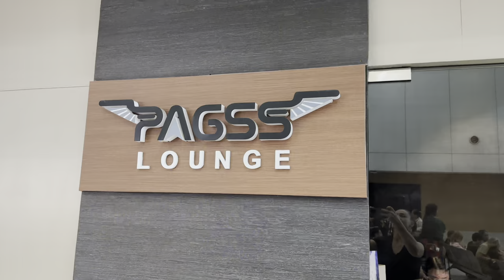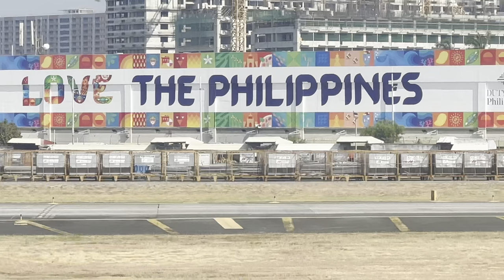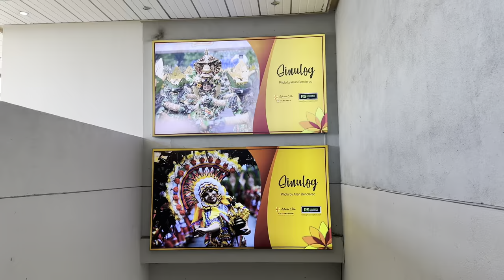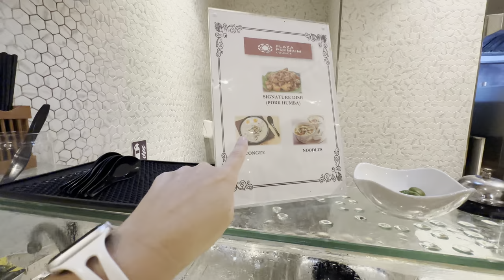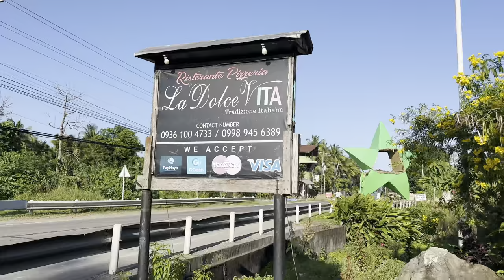Hidden Paradise: Camiguin Island, Philippines | Island Born of Fire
We are heading to Paradise! Camiguin Island is a small island in Northern Mindanao, Philippines, and is a spectacular place to be. With its 14 volcanos covered in tropical greenery, its beautiful islands and beaches, from its spectacular waterfalls to the coral reefs, why we say: "Camiguin, Isle Be There!"

We are excited to spend a week on this beautiful island discovering every part of the island. In this video, we capture our journey from the Ninoy Aquino International Airport in Manila to the small Camiguin Airport. The only way to fly there is on Cebu Pacific from the Mactan-Cebu International Airport. Thankfully, we were able to enjoy airport lounges in both Manila and Cebu which made the travel day so much better and easier for our kids.

When we first caught sight of the incredible Camiguin Island, we were blown away instantly by the beauty. The large volcanos towering over the deep-blue ocean below create a picturesque sight. The land is so lush and full of coconut trees and the beaches and corals can easily be seen from the plane. It was exciting to fly over White Island (featured in our thumbnail) and Mantigue Island, knowing that we would be visiting both places this week. We can hardly wait for our adventures and to take you along with us. Come find out why you should come to Camiguin and then "Come Again!"